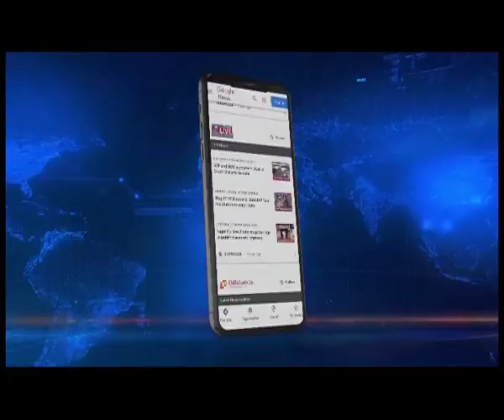Assam CM defends district merger decision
Assam Chief Minister Himanta Biswa Sarma has once again dismissed all opposition to the merger of districts. Speaking to media persons, Sarma said that the interest of the state comes first.